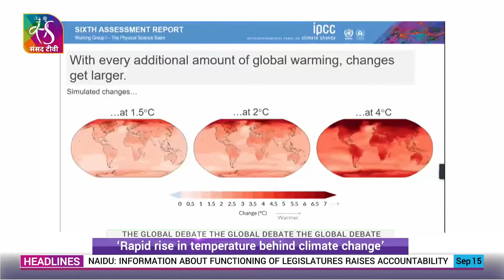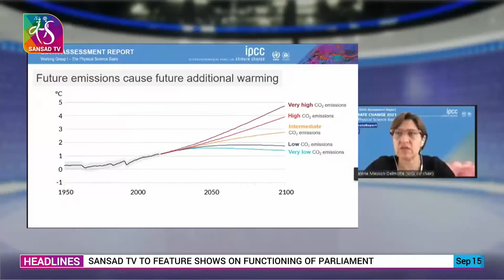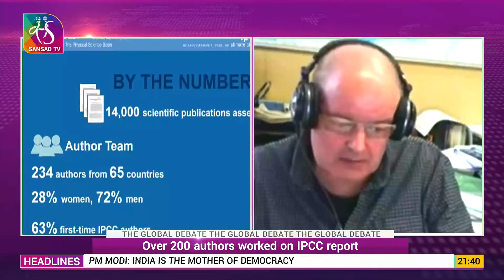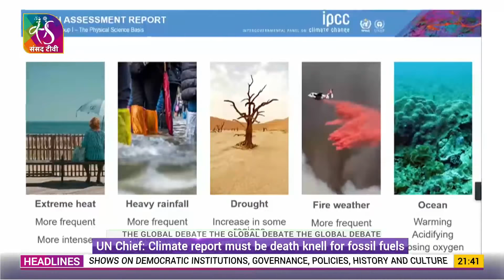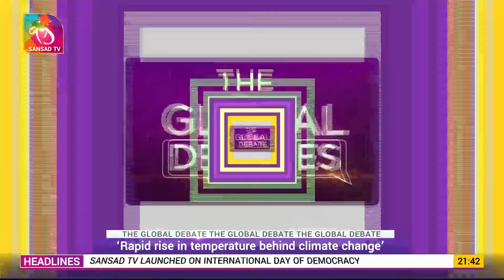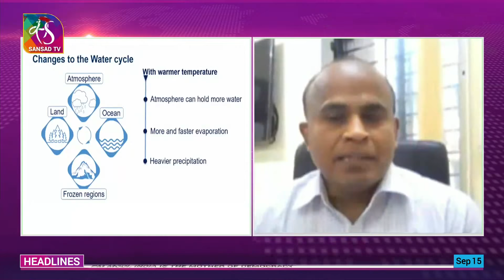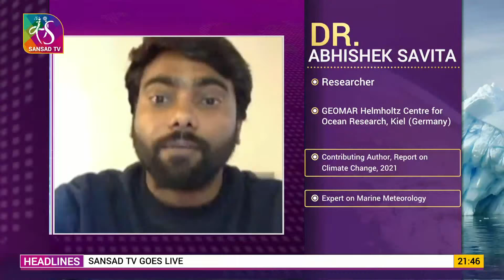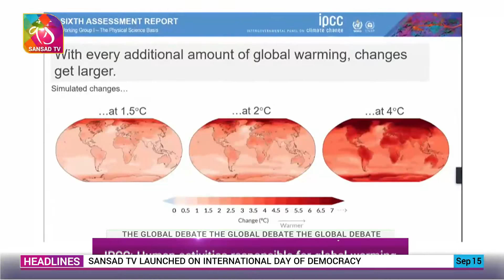The Global Debate | Climate Emergency: Need to Act Now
An insightful discussion with eminent climate scientists on climate change, its adverse consequences and what immediate measures should the world take to slow down global warming.

On the panel:
Professor Sergey K. Gulev, PP Shirshov Institute of Oceanology,  Russian Academy of Sciences
Dr. Govindasamy Bala, Professor, Centre for Atmospheric and Oceanic Sciences, Indian Institute of Science
Dr. Abhishek Savita, Researcher, GEOMAR Helmholtz Centre for Ocean Research, Kiel, Germany

Anchor & Producer: Teena Jha

Co-producer: Vibhor Srivastava